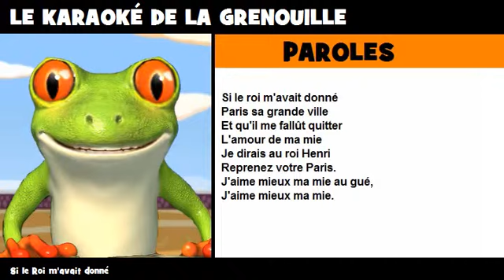Si le Roi m'avait donné